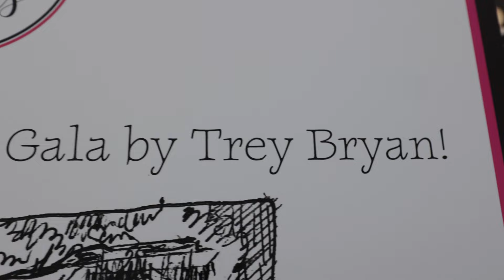LIVE ART Wedding & Event Painter | Trey Bryan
Here's the perfect addition to YOUR WEDDING or NEXT EVENT! This is a video of my "LIVE Event & Wedding Art." Recently, I was commissioned by Carnegie Hall for their annual benefit hosted at the Greenbrier Resort. One of my favorite ways to express my craft is through capturing the energy of the crowd as the party progresses. For this particular event, my goal was to have a finished painting of the diners and dancers at the Gala, and have it auctioned off to the participants later that evening! It was both a lot of prep and a lot of fun to do!! The first part of the video was shot and composed by Jake Hanson of (CyberWolfDigitalMedia.com) Please check him out for all your videographer needs, he is a pleasure to work with! Thank you Jake. The remaining half of the video displays process photos of the LIVE ART painting as well as a brief voiceover from the artist.

I hope you enjoy watching the process of my work. I often travel for my painting/drawing commissions as well (including abroad for destination weddings).

It's a pleasure to share it with you!

-Trey Bryan

Trey Bryan is represented by the Elliott Gallery in New Orleans, Louisiana-  Located right in the heart of the French Quarter on Royal & Toulouse.